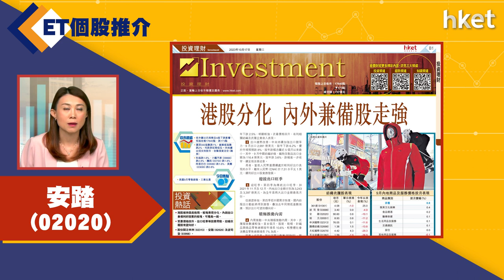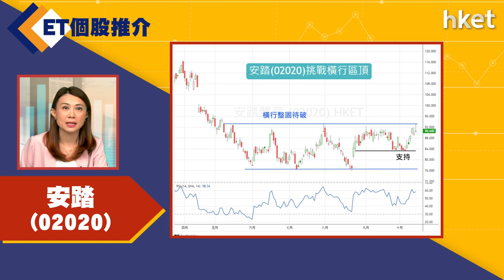【ET個股推介】安踏（02020）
今日ET個股推介－安踏（02020）